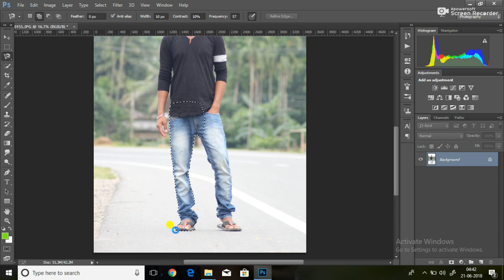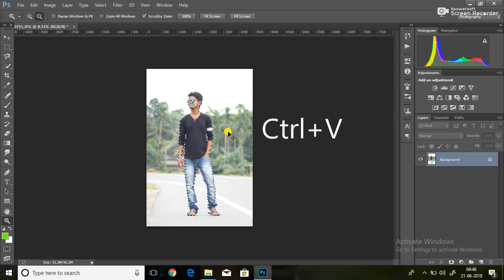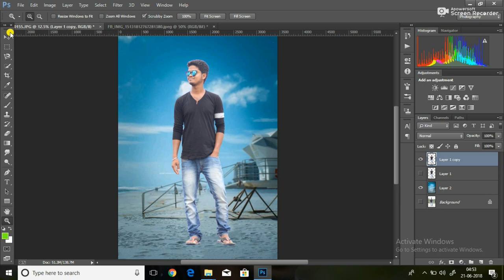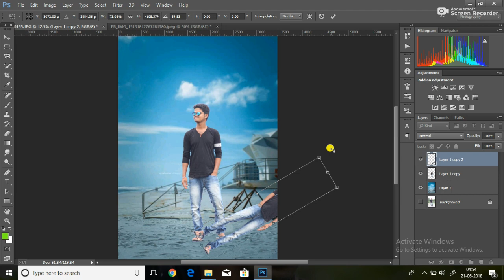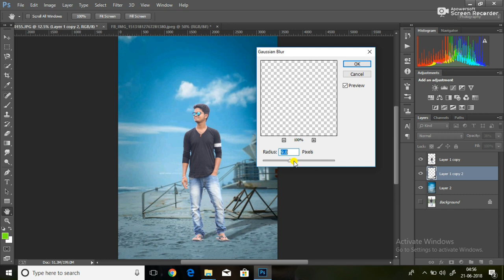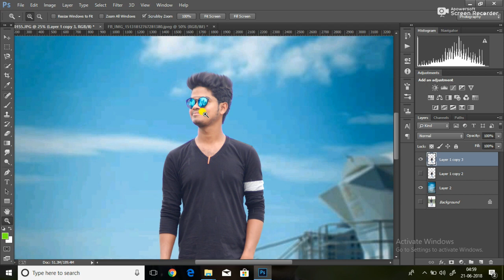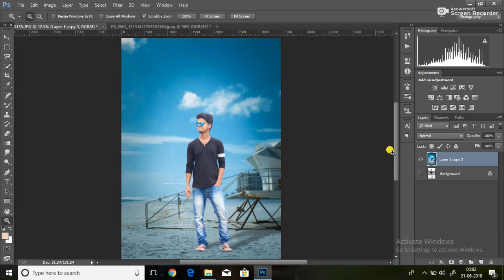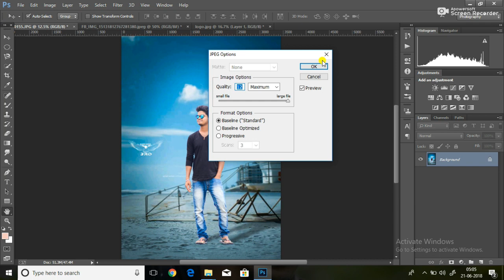Awesome photo manupulation in Photoshop cc ! sea beach photoshop mamupulation ! background change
Sea photo manupulation |
 sea beach photoshop mamupulation |
 background change ...

edit con.8637833889
Bro creation